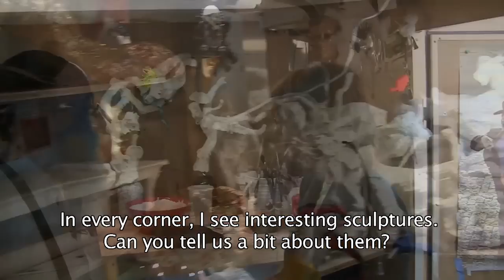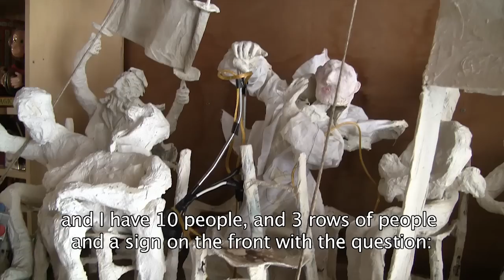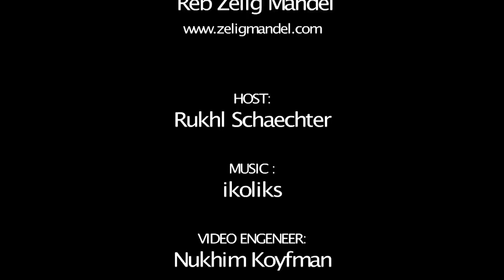People of Interest: Reb Zelig Mandel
A Nikolsburg Hasid reveals the unique sculptures he has made out of paper mache.

Program hosted by Rukhl Schaechter